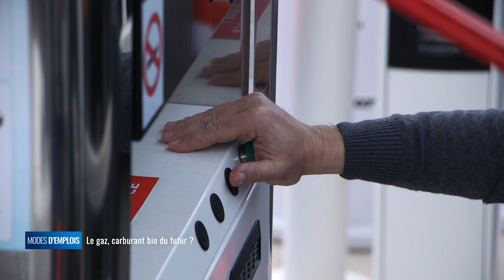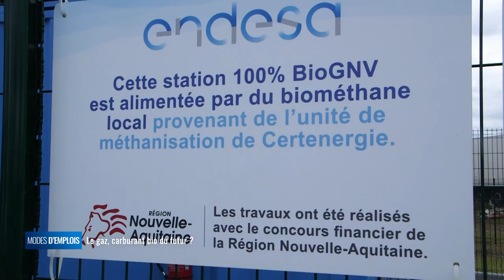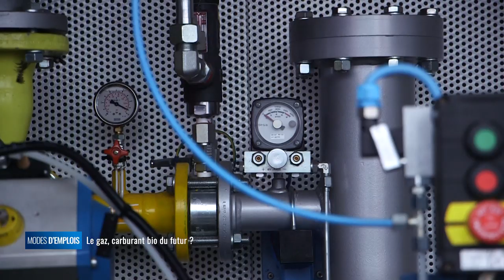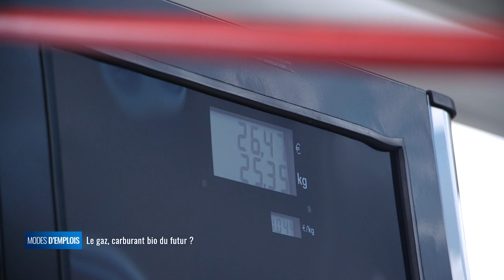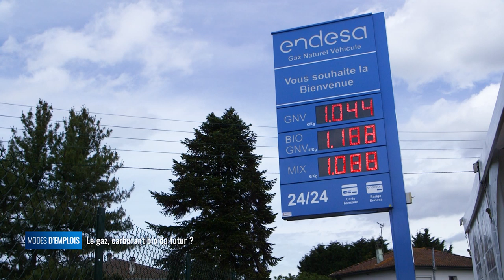Modes d'emplois - Le gaz, carburant d'avenir ?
A l'occasion de l'inauguration de la première station au bioGNV des Landes, Modes d'Emplois s'intéresse à la filière de ce gaz issu de la méthanisation des déchets agricoles présenté comme l'avenir des carburants.